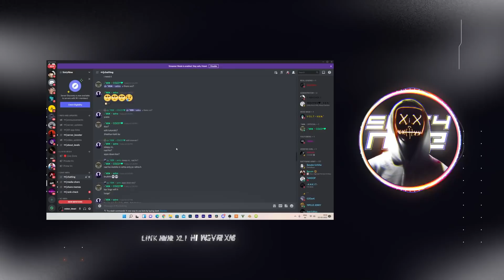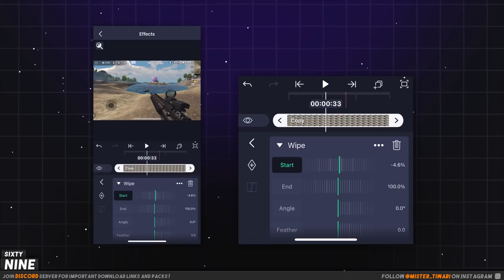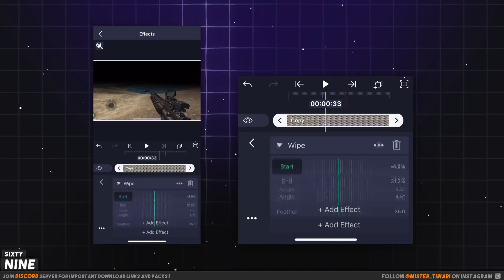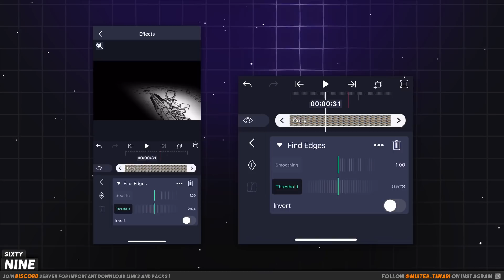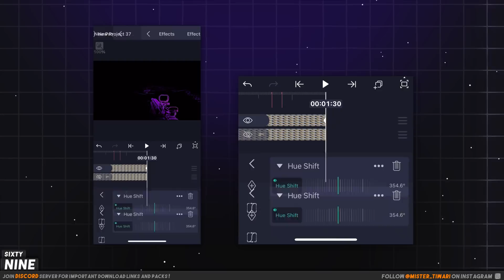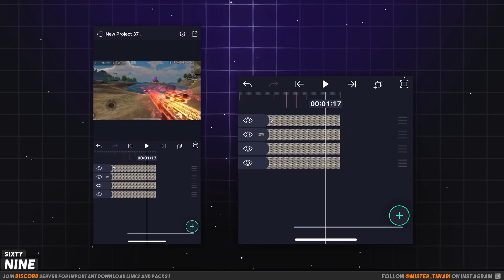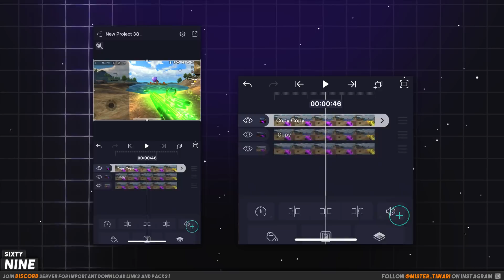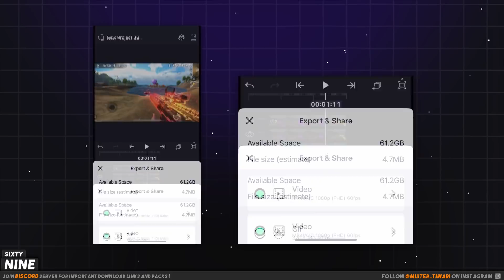ADVANCE EDGE GLOW MONTAGE EFFECT IN ANDROID! 🔥🔥🔥